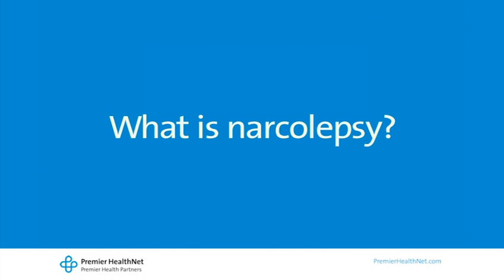What is narcolepsy?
Dr. Angela Long-Prentice, a Premier HealthNet physician, explains narcolepsy, a rare but serious sleep disorder that causes people to have "sleep attacks" at unusual times during the day. Find more answers to frequently asked questions about sleep